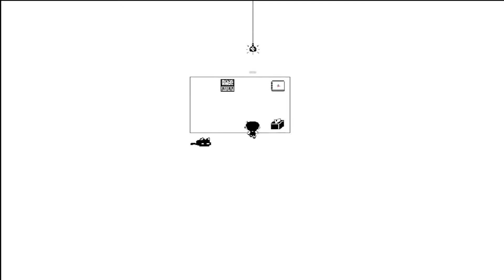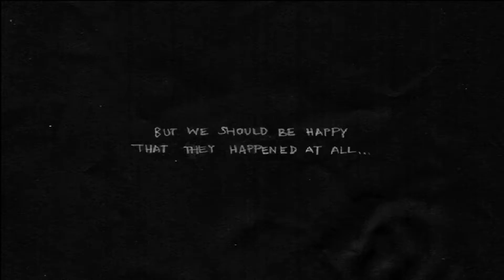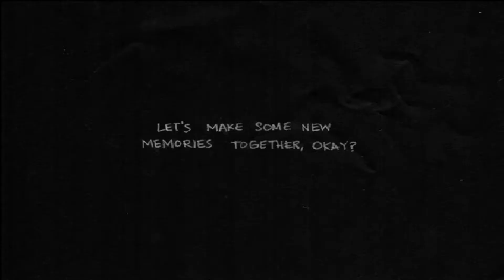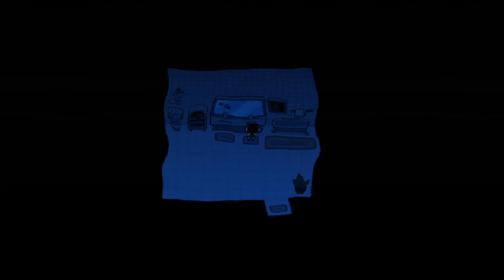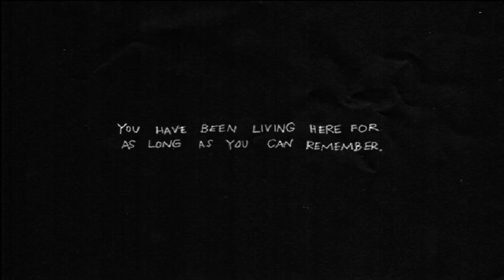OMORI (Blind) Part 3 "Wonderful Parenting"